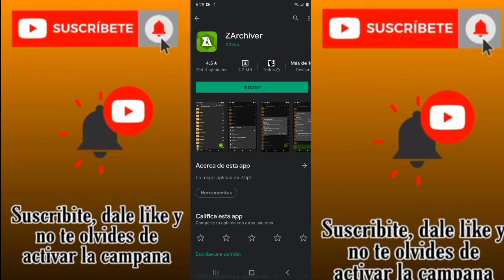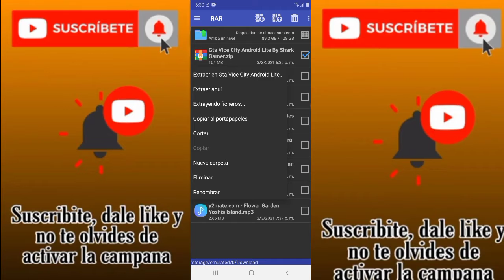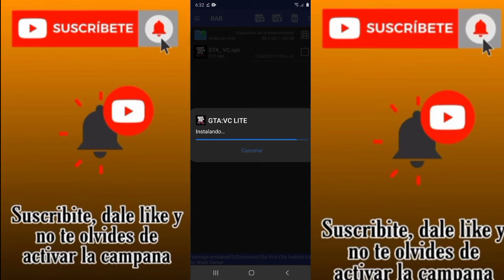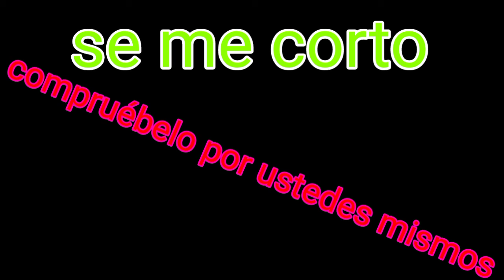✅Como descargar gta vice City Android ✅